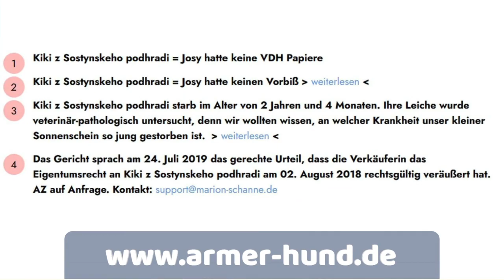Welpen aus Tschechien - Cavalier King Charles Spaniel Welpen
Welpen aus Tschechien

Cavalier King Charles Spaniel Welpen

KIKI - nicht Kimmi

Die beiden FCI CMKU black and tan
Cavalier King Charles Welpen wurden aus Tschechien
- nicht Finnland -
in einen VDH-VK Zuchtbetrieb in Bietigheim transportiert.

Die Welpen aus Tschechien
hießen Kiki und Kim
- nicht Kimmi und Kira -

Kiki z Sostynskeho podhradi = Josy hatte keine VDH Papiere
Kiki z Sostynskeho podhradi = Josy hatte keinen Vorbiß

Kiki z Sostynskeho podhradi starb im Alter von 2 Jahren und 4 Monaten. Ihre Leiche wurde veterinär-pathologisch untersucht, denn wir wollten wissen, an welcher Krankheit unser kleiner Sonnenschein so jung gestorben ist. weiterlesen

Das Gericht sprach am 24. Juli 2019 das gerechte Urteil, dass die Verkäuferin das

Eigentumsrecht an Kiki z Sostynskeho podhradi am 02. August 2018 rechtsgültig veräußert hat. AZ auf Anfrage.